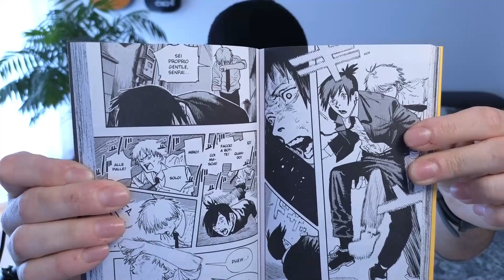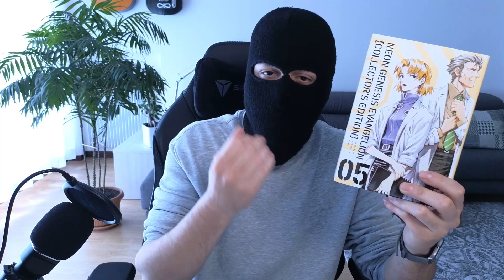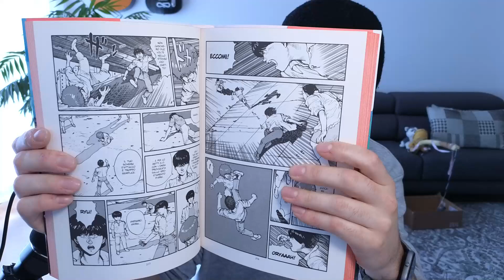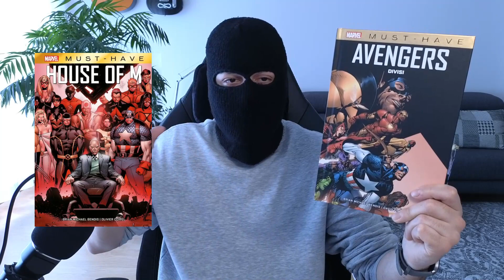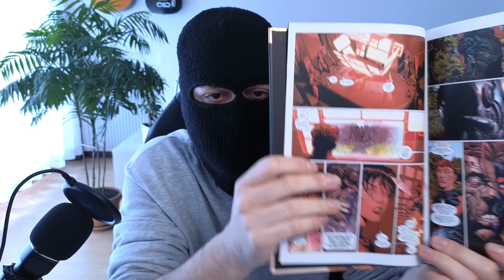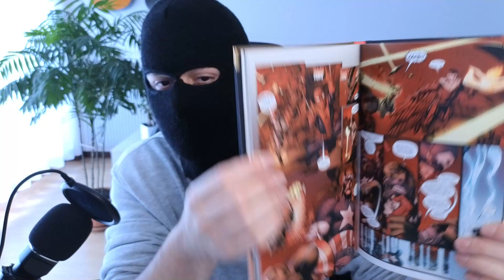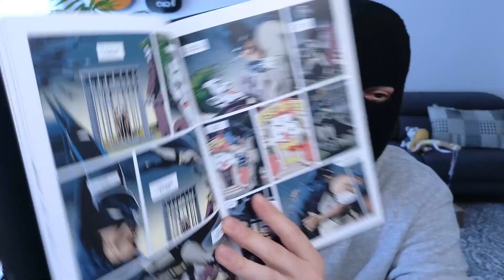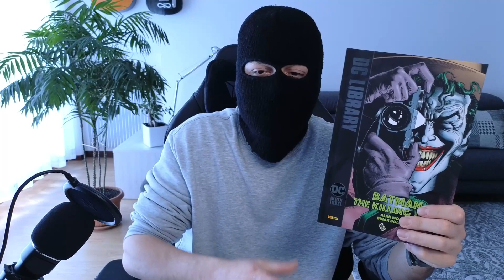4° VIDEO ACQUISTI - Manga, Marvel & DC Comics - Aprile 2023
4° video acquisti di Aprile 2023, vi porto alcuni dei miei acquisti, ai quali seguiranno anche due pacchi in unboxing che vi mostrerò in un video a parte in uscita martedì 25 Aprile!
Vi auguro una buona visione e un buon ponte del 25 Aprile ricco di letture interessanti!

00:00 Intro
00:30 Manga
05:15 Marvel
08:25 DC Comics